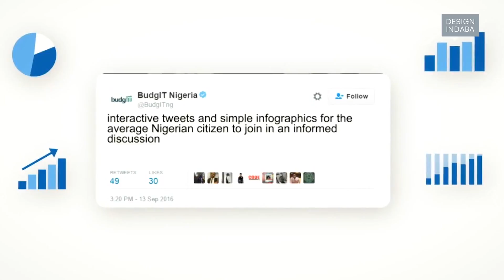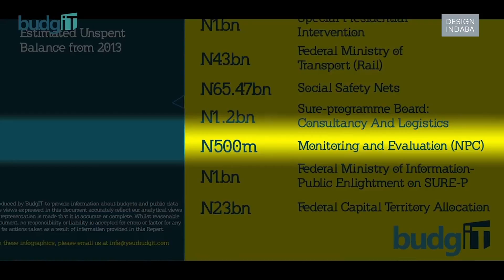Oluseun Onigbinde: Data, infographics and Nigerian tech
Nigerian entrepreneur Oluseun Onigbinde founded BudgIT to help the citizens of the country understand the way the government is spending money. Full story on designindaba.com